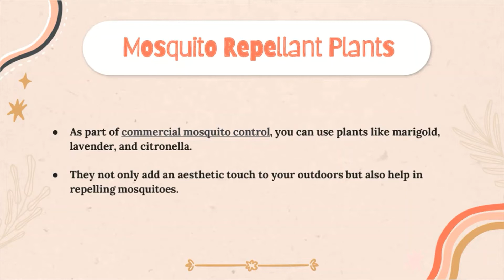Make Your Home Free From The Attack Of Mosquitoes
Let us see some of the best ways to keep your home and workplace mosquito-free.